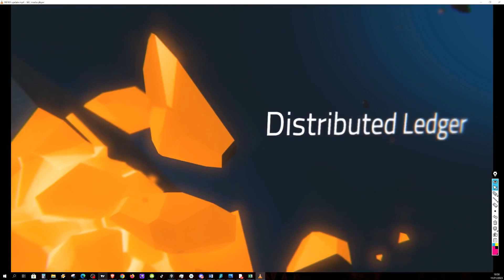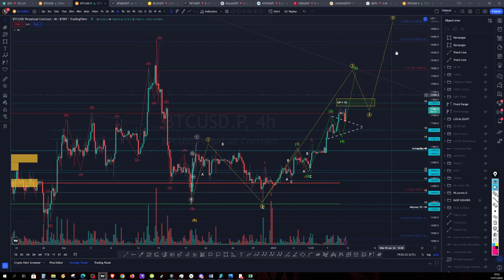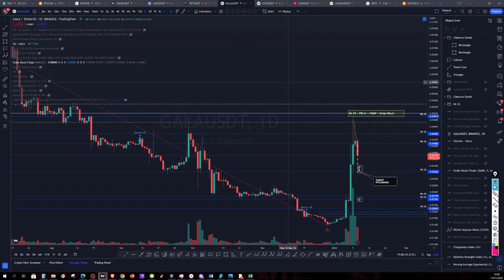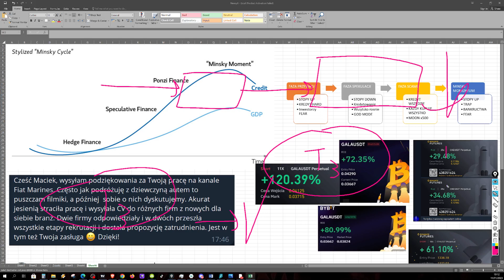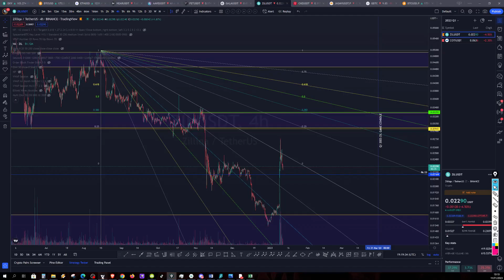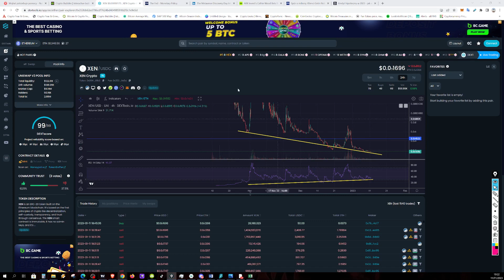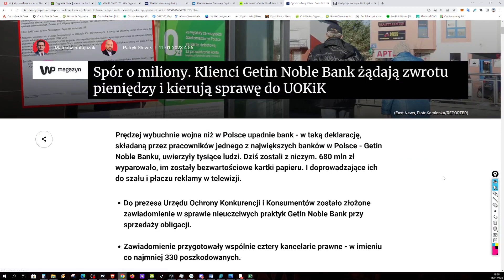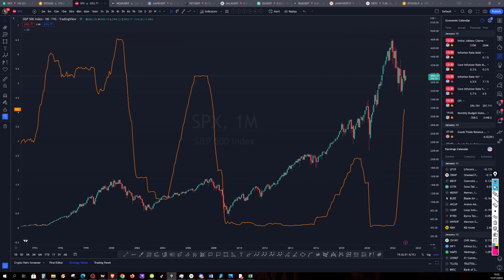BTC i 17500. CO ZROBI FED. Jak czytać Bezrobocie. GRAYSCALE jednak może klapnąc. MIŃSKY EFFECT. XEN